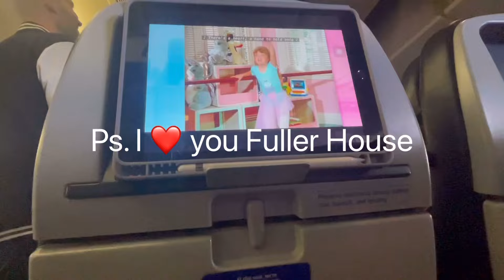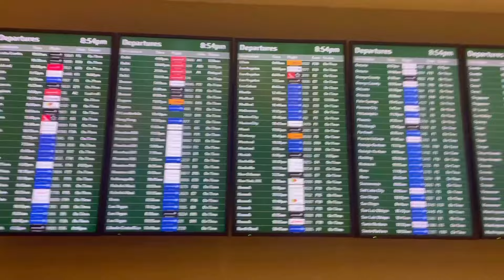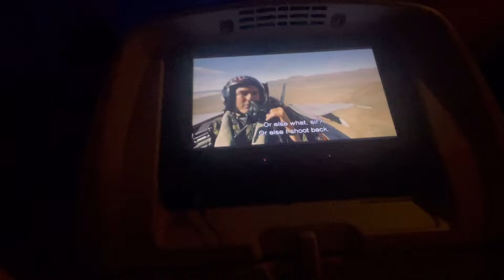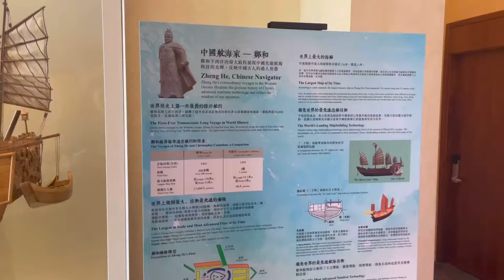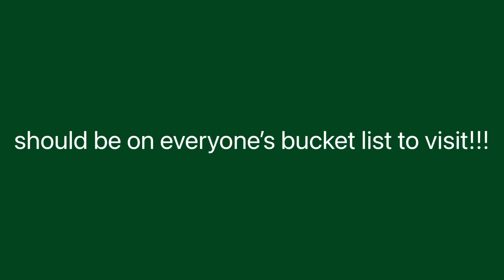TRAVEL WITH ME TO HONG KONG 🇭🇰✈️+ First Day on Lantau Island!!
Despite the fourteen hour flight being utter chaos WE MADE IT!!! So joyful to be in HONG KONG!! ❤️🇭🇰❤️

💡 kind words are like honeycomb... ♡ 1 Proverbs 16:24